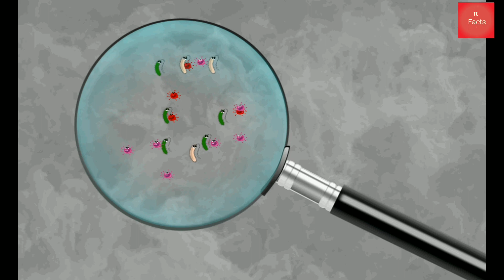बिहान पुजा किन गरिन्छ?अन्धविश्वास पछाडिको विज्ञान।Superstition and logic behind them.TEF series 21.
बिहान पुजा किन गरिन्छ??अन्धविश्वास पछाडिको विज्ञान। Superstition and logic behind them.

What are the logic behind superstition?What is main reason behind superstition?Why people believe in superstition?

let's explore Topic Explanation facts (TEF) series 21 .🧡

Search term's;
Superstition and logic behind them.
What is the logic behind superstition?
What is main reason behind superstition?
Why people believe in superstition?
Superstition in Nepal.
Superstition in nepali society.

-तपाईँहरुको लागी जानकारीमुलक Video हरु ल्याउने प्रयास  हामी सधैॅ गर्नेछौ। यो यात्रामा तपाईँहरूको साथ धेरै महत्वपूर्ण रहनेछ। 😊